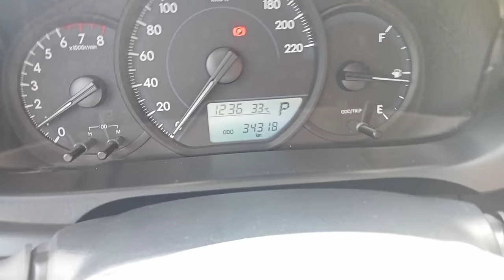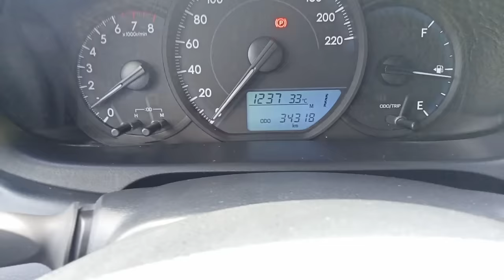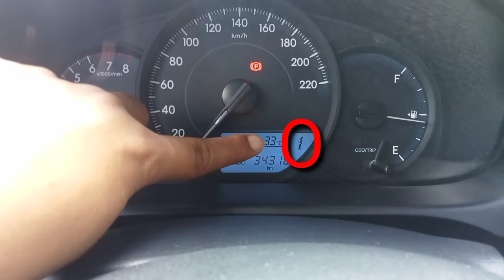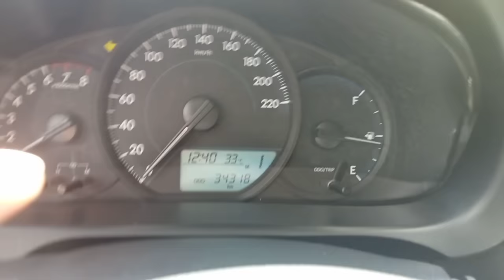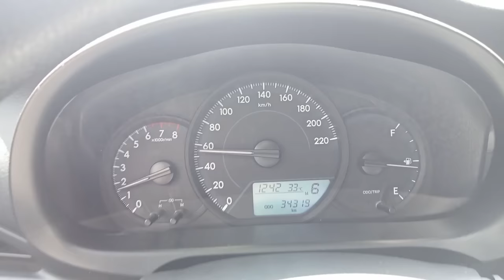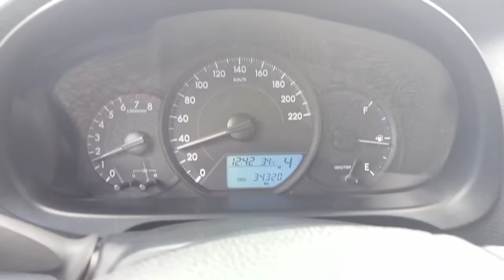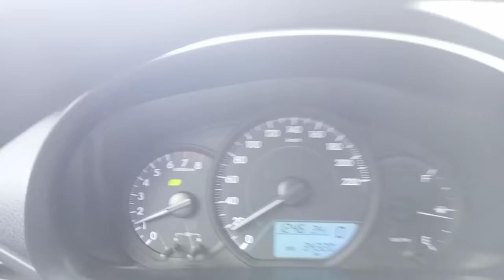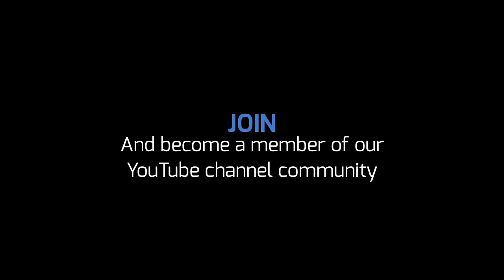PAANO GAMITIN ANG MANUAL MODE SA AUTOMATIC TRANSMISSION?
📌 To those who lives outside the philippines specially EUROPEAN countries i have offering for you to enhance your driving and to passed a mock test to get your international driver license.

📌 To those who lives outside the philippines specially EUROPEAN countries i have offering for you to enhance your driving and to passed a mock test to get your driver license.

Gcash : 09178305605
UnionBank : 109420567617